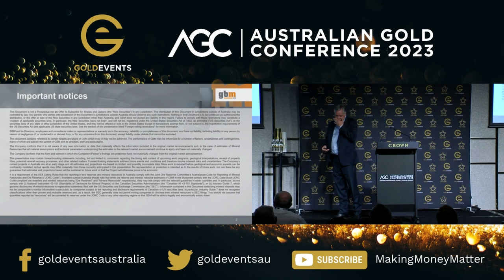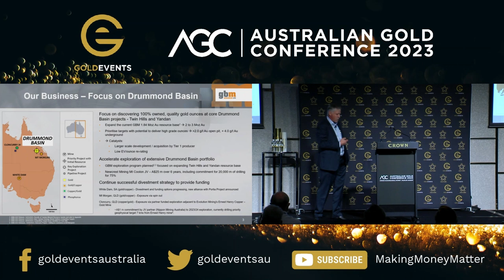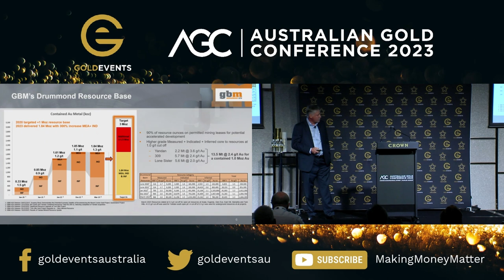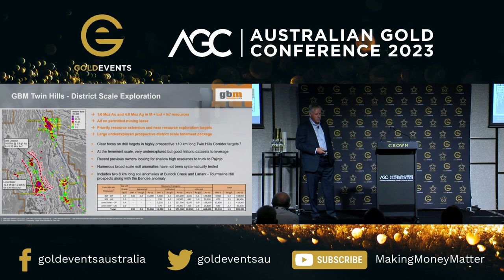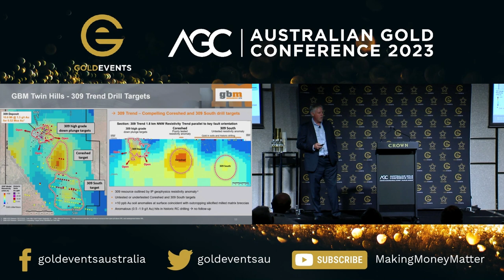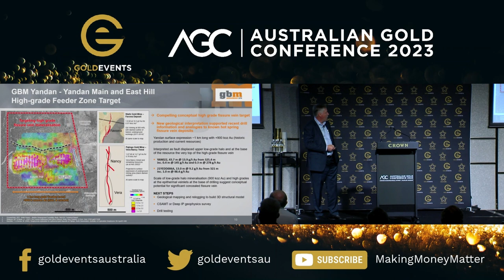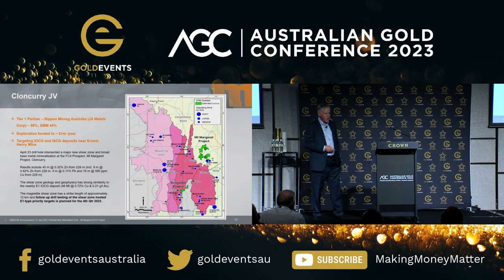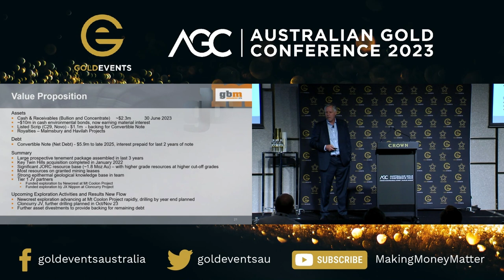Focussed on the Drummond Basin and building the resource base. Exciting times for (ASX:GBZ)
Australian Gold Conference 2023 presentation with Peter Rohner
, Managing Director, GBM Resources (ASX:GBZ)